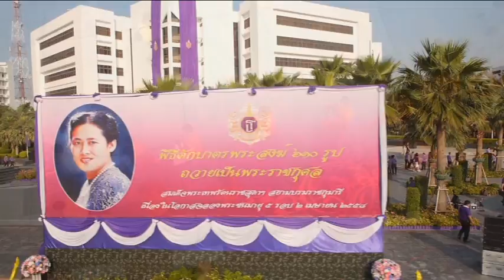สกู๊ป กิจกรรมเฉลิมพระเกียรติสมเด็จพระเทพฯ Ver.3 (กปส.)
กองบัญชาการกองทัพไทย จัดกิจกรรมเฉลิมพระเกียรติสมเด็จพระเทพรัตนราชสุดาฯ สยามบรมราชกุมารี ในโอกาสฉลองพระชนมายุ ๕ รอบ ๒ เมษายน ๒๕๕๘